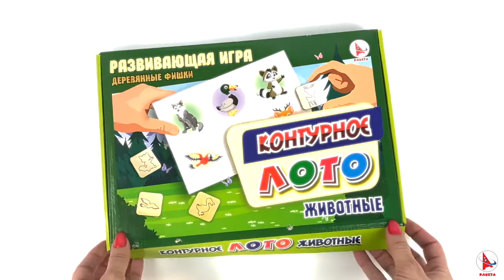Контурное лото. Животные.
Контурное лото. Животные. Новая продукция ТМ Ракета.